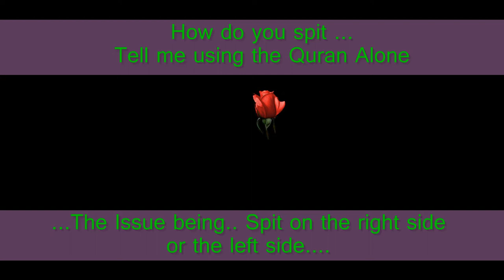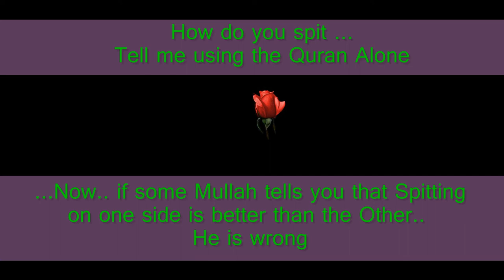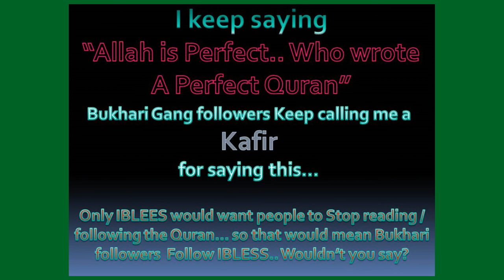QA-26 How to spit - tell me using the Quran Alone